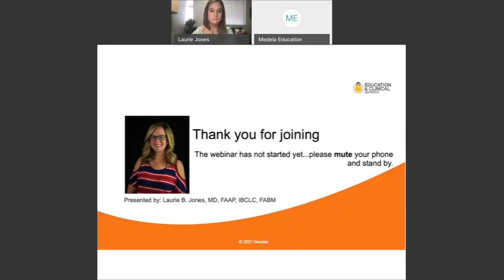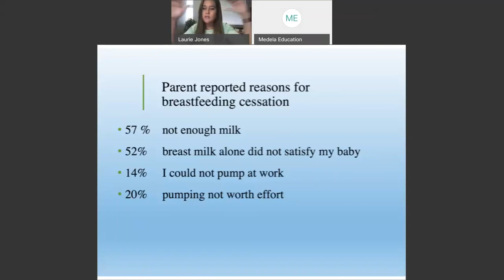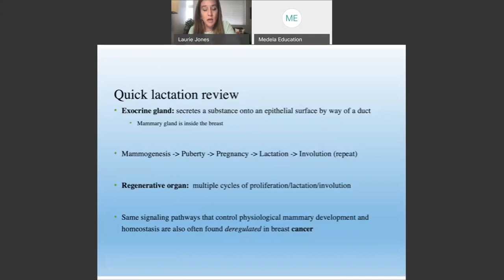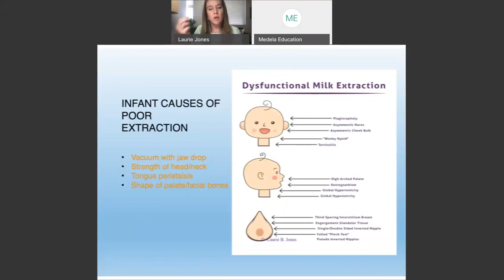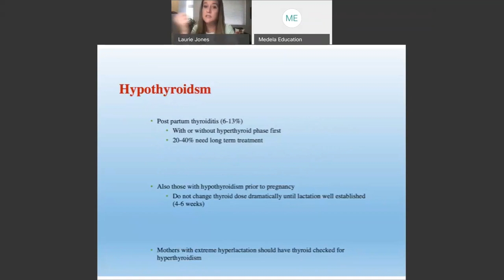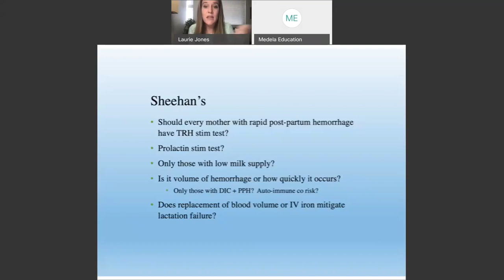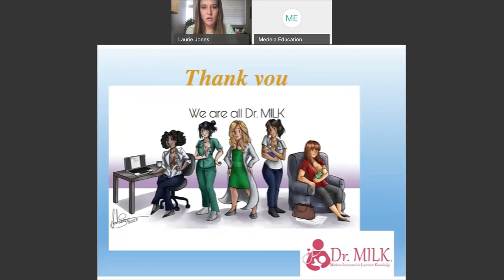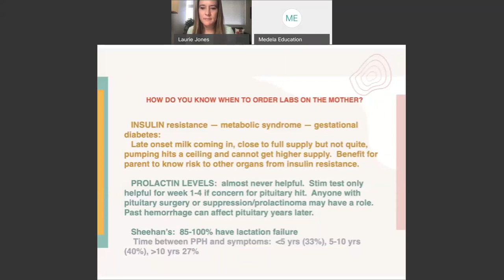Factores de riesgo, diagnóstico y tratamiento de la hipolactasia